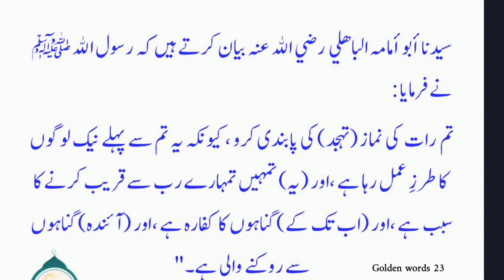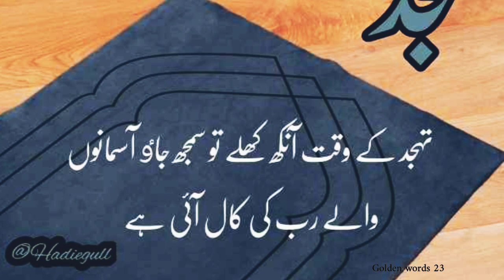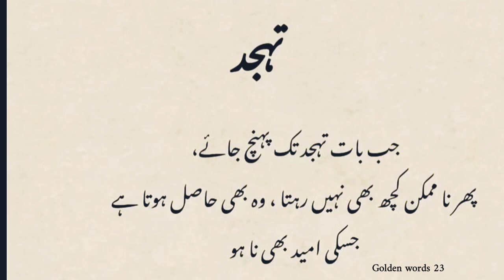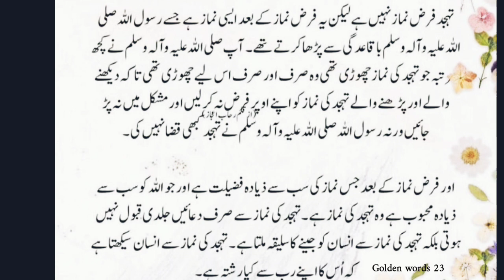Tahajjud ki fazeelat hadees ki Roshni main | golden words 23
Tahajjud Ki Namaz Ki Fazilat -T
Emotional Bayan Tahajud Ki Na
Tahajjud ki Namaz ka Tarika | T
Tahajjud ki Namaz ka Tarika in
Tahajjud Mein Apni Mohabbat